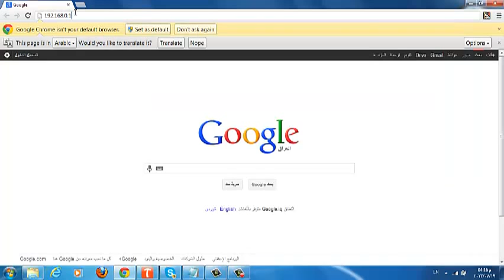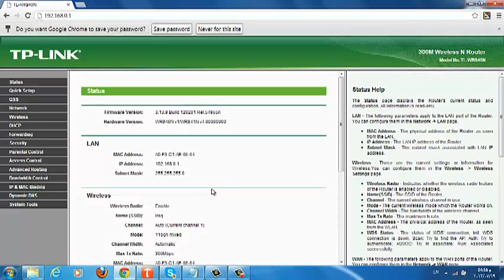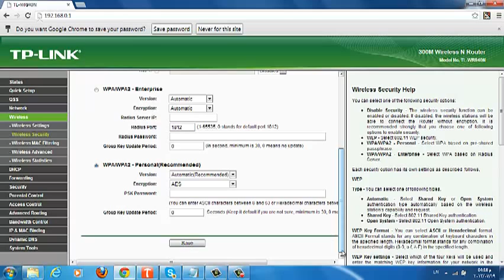كيفية تغيير الرقم السري للراوتر